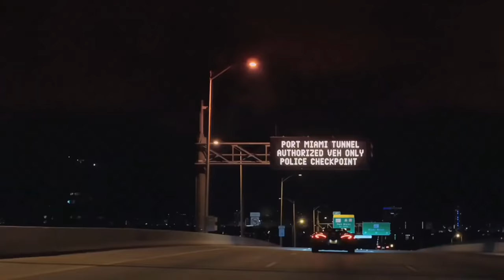Canon in D (Pachelbel's Canon) - Remix SuddeNHeaD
Canon in D (Pachelbel's Canon)
 anon Pachelbel, also called Canon in D major or Canon and Gigue with three violins, basketball and basso continuo (Kanon und Gigue für 3 Violinen mit Generalbaß, Canon per 3 Violini e basso in Italian, Canon i Giga en Re Major per a tres violins i baix continu in Catalan, Canon huān tematumalli nāuhmetica in Nahuatl, Kanon i Gigue na troje skryzpiec i basso continuo in Poland) (PWC 37, T. 337, PC 338), are the famous works of Johann Pachelbel. Initially played with three violins and a basso continuo and combined with Gigue in the same vein. Like other works by Johann Pachelbel and composers before 1700, the Canon was forgotten for centuries until it was discovered in the 20th century. Decades after its publication in 1919, the song became very popular, and is now often played at weddings and included on classical music compilations, another notable work being Air on a G Major string by Johann Sebastian Bach.